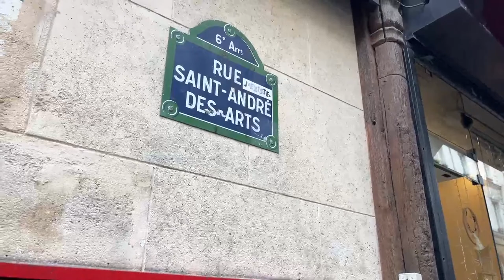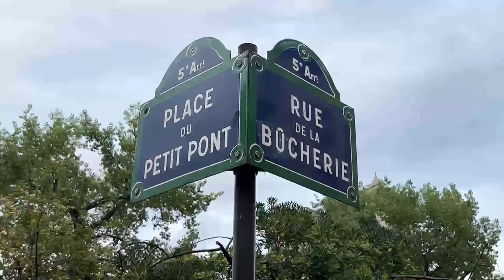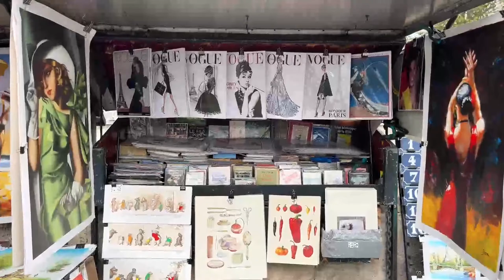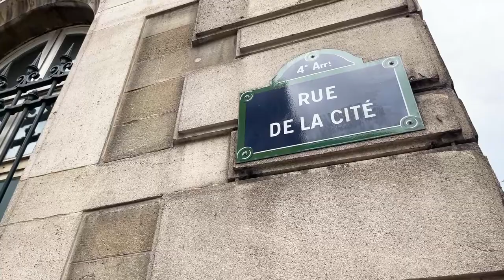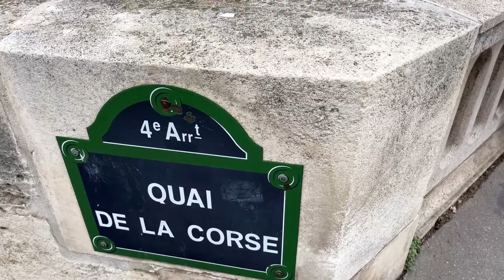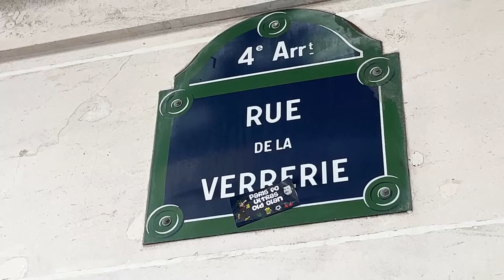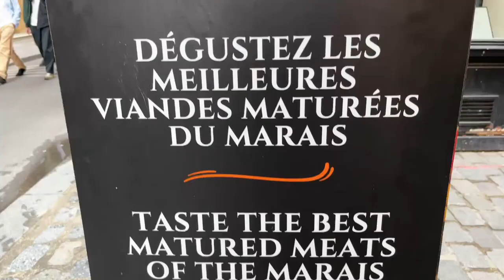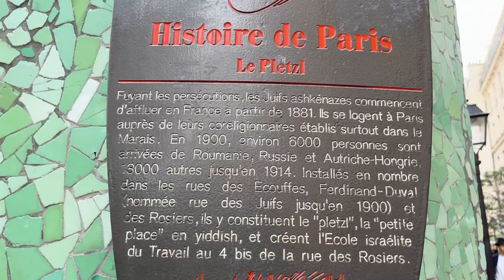PARIS.. Café.. Passersby...LIVE Streaming 09/SEPTEMBER/2022